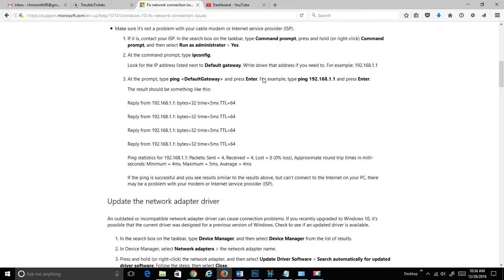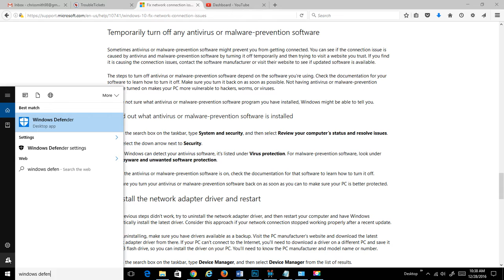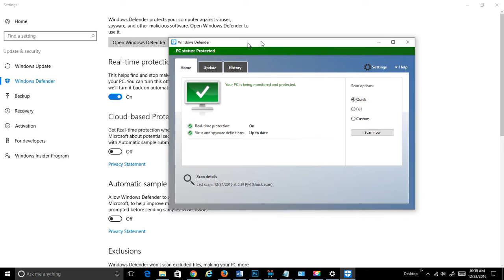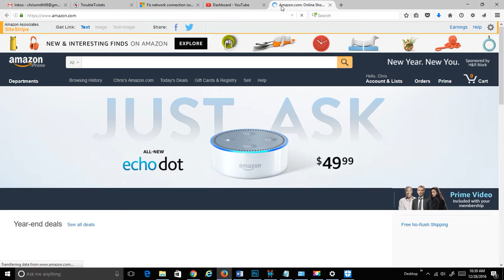Windows 10 Temporarily turn off any antivirus or malware prevention software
Temporarily turn off any antivirus or malware-prevention software

Sometimes antivirus or malware-prevention software might prevent you from getting connected. You can see if the connection issue is caused by antivirus and malware-prevention software by turning it off temporarily and then trying to visit a website you trust. If you find it is causing the connection issues, contact the software manufacturer or visit their website to see if updated software is available.

The steps to turn off antivirus or malware-prevention software depend on the software you’re using. Check the documentation for your software to learn how to turn it off. Make sure you turn it back on as soon as possible. Not having antivirus or malware-prevention software turned on makes your PC more vulnerable to hackers, worms, or viruses.

If you’re not sure what antivirus or malware-prevention software program you have installed, Windows might be able to tell you.
To find out what antivirus or malware-prevention software is installed

1. In the search box on the taskbar, type System and security, and then select Review your computer’s status and resolve issues.
2. Select the down arrow next to Security.
3. If Windows can detect your antivirus software, it's listed under Virus protection. For malware-prevention software, look under Spyware and unwanted software protection.
4. If the antivirus or malware-prevention software is on, check the documentation for that software to learn how to turn it off.

Make sure you turn your antivirus or malware-prevention software back on as soon as you can to make sure your PC is better protected.